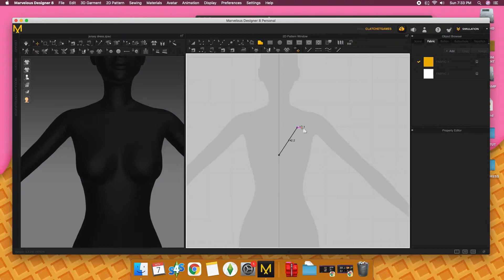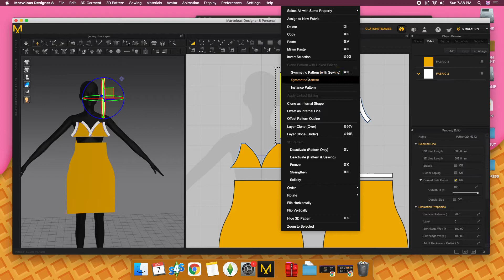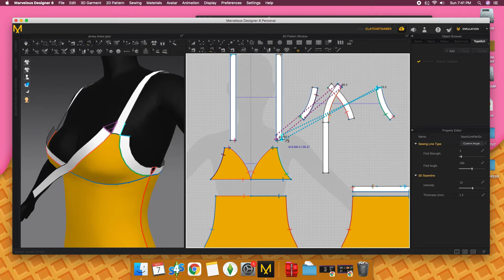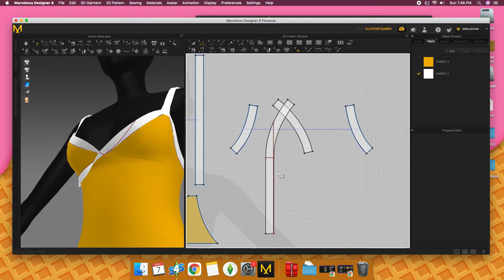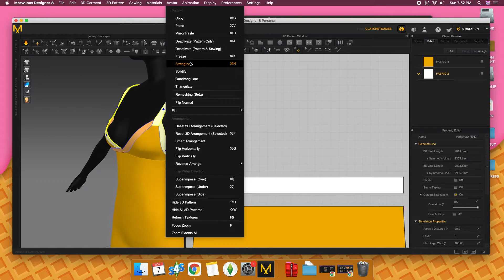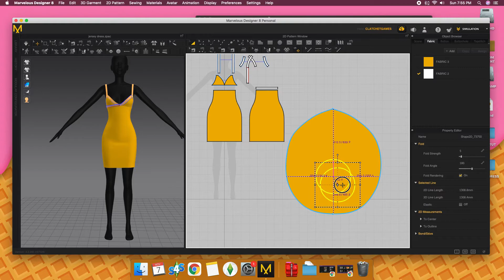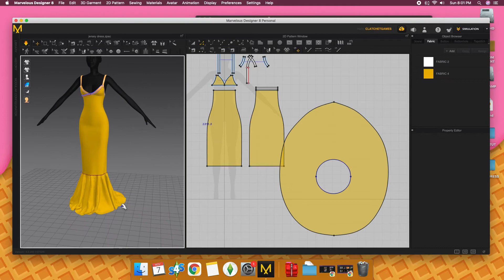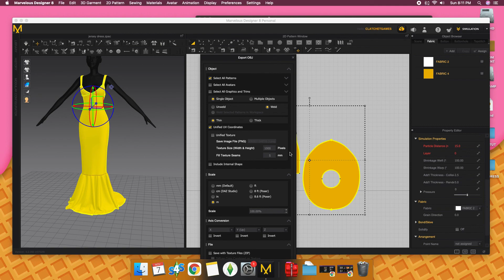HOW TO: CREATE A BASKETBALL DRESS | MARVELOUS DESIGNER for SIMS 4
🐿  🎀 i'm just an SOUTHERN diva with TOMBOYISH ways that love to play call of duty
COD GIRLS STAND UP 🎀  🐿

PSN Main Account: MISSxNATURALxHY
PSN Second Account: ReadTheMiniMap
XBOX LIVE: MISSxM33K

i post whenever...